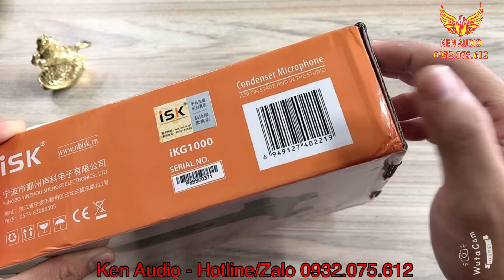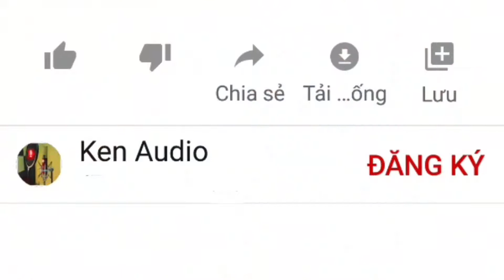✅ Mic IKG 1000| Liên Tục Cập Nhật Mẫu Micro Thu Âm Livestream Chất Lượng Mới Nhất| Ken Audio Shop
✅ Xem thêm Danh Sách Video 🔴Những Mẫu Mic Thu Âm Hát Livestream Mới Nhất Hay Nhất

✅ Xem thêm Danh Sách Video 🔴Mic C11 Nâng Cấp Bắt Mic Cực Xa Hát Cực Nhẹ

💯Ken Audio có dịch vụ giao hàng lắp đặt hướng dẫn sử dụng tại nội thành HCM 💯
✅ Sản phẩm BH từ 6-12 tháng tùy theo chính sách nhà sản xuất.
✅ Hỗ trợ khách hàng nhiệt tình 24/7.
✅ Gọi video hỗ trợ trực tuyến nếu như khách ở xa.

Từ khóa liên quan:
mic ikg 1000
micro ikg 1000
ikg 1000
mic hát live
mic hát thu âm livestream
micro livestream
mic hát karaoke livestream
bộ micro livestream
ken audio
ken audio shop